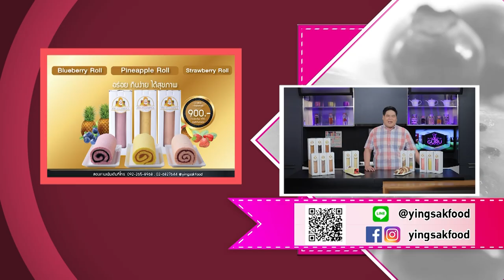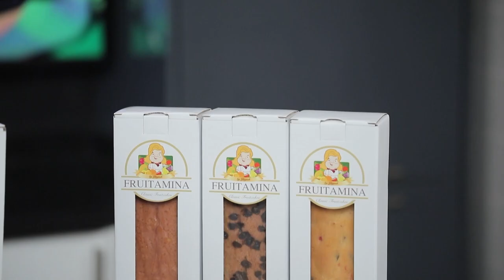Mocha Roll /Battenberg roll cake /Strawberry Battenberg Roll Cake รายการ Cooking Guru EP.298 [3/3]